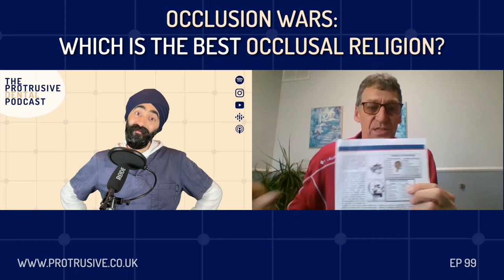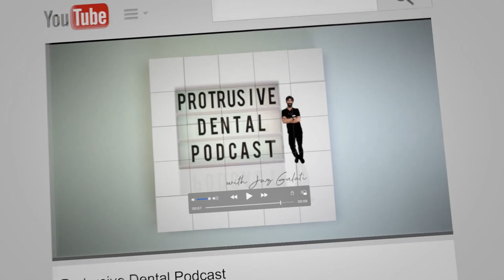Occlusion Wars: Which is the best Occlusal religion?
Still confused on which Occlusal Camp you should study with?

Is there really a difference?

Hear what Dr Bobby Supple says about the Occlusion Wars: Which is the best Occlusal religion?

In  this episode, we discuss about
0:00 Introduction
13:39 Origin Story of Occlusion Studies
16:17 The True Meaning of Anterior Guidance
21:08 Bio Aesthetics and a 'Negative Coronoplasty'
27:31 Different Occlusal Religions
40:22 Equilibration
50:15 Airway and TMD
51:24 Differences between Occlusal Camps